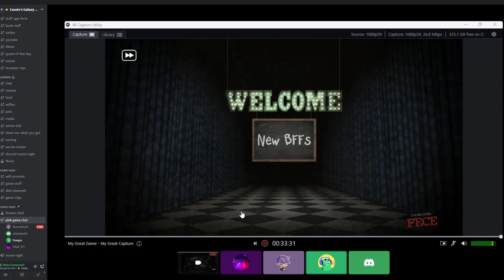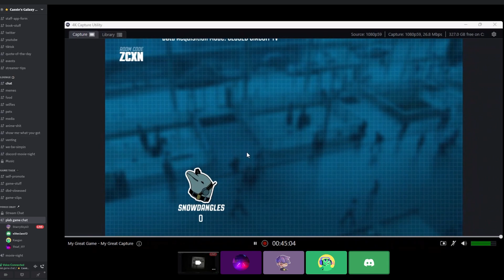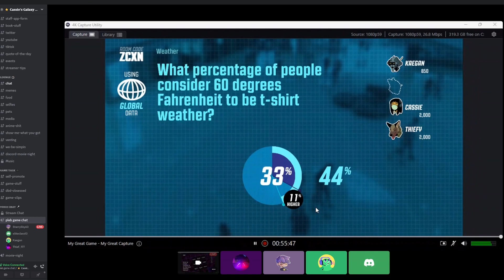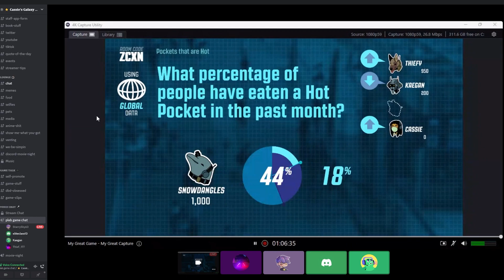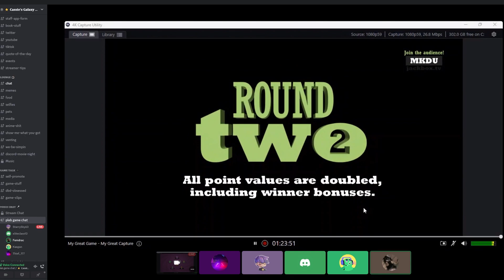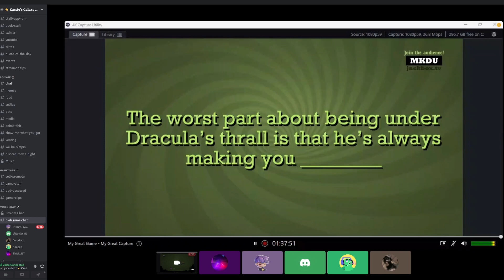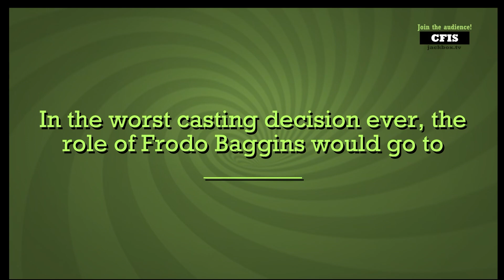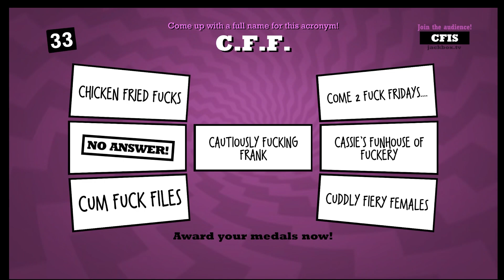Jackbox-02/23/2023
Jackbox party night after dnd didn't work out